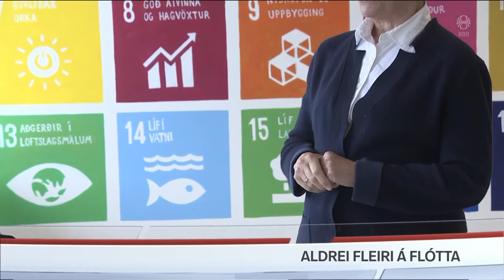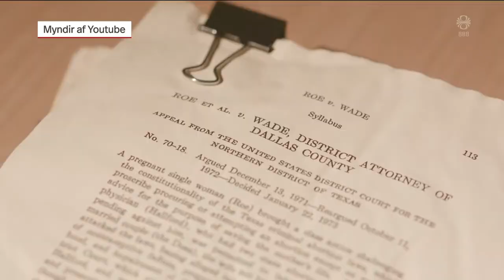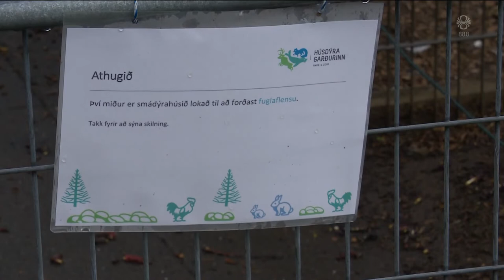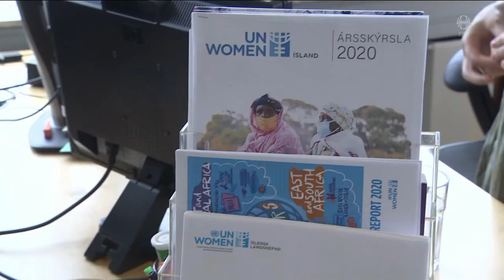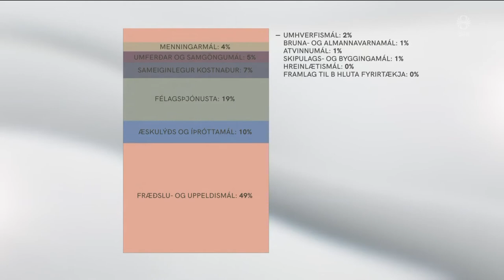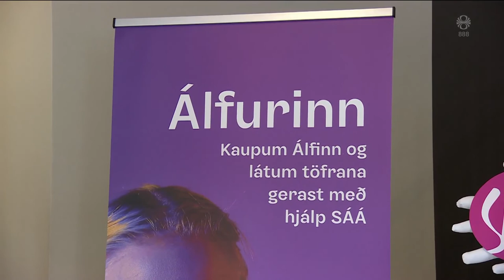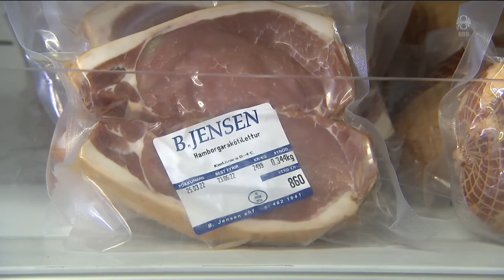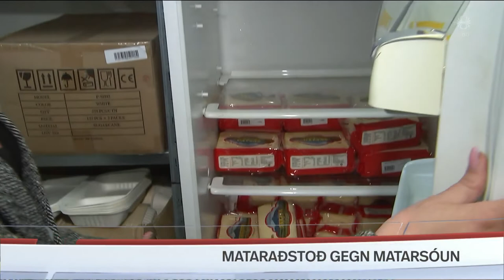Fréttir - 03. maí 2022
Fréttir RÚV frá 03. maí 2022 - Efnisyfirlit:
00:01:27 Hæstiréttur Bandaríkjanna vill skerða rétt til þun
00:08:57 Fleiri fuglaflensusmit
00:10:44 Hundrað komnir frá stálverksmiðjunni í Mariupol
00:12:19 Náðir þú að pakka?
00:14:21 Loftslagsumræðan á mannamáli
00:16:42 Kastljós: Málefni sveitarfélaga
00:18:52 Töfraálfurinn kominn í sölu
00:19:40 Mataraðstoð gegn matarsóun
00:21:33 Verzlunarskólanemendur fagna peysufatadegi